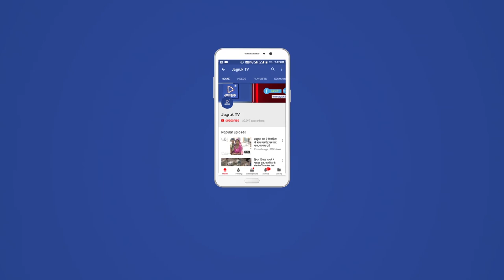JAGRUK TV : जोधपुर : आल इंडिया हाईकोर्ट लॉयर्स क्रिकेट 21 से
जोधपुर। राजस्थान हाईकोर्ट लॉयर्स एसोसिएशन जोधपुर के तत्वावधान में 21 नवंबर से 24 नवंबर तक अखिल भारतीय उच्च न्यायालय मुख्यपीठ लॉयर्स क्रिकेट लीग 2018 का आयोजन जोधपुर में किया जा रहा है। इस क्रिकेट लीग में देश भर से सात और एक जोधपुर मुख्यपीठ की क्रिकेट टीम भाग ले रही है। यह जानकारी राजस्थान हाईकोर्ट लॉयर्स एसोसिएशन के अध्यक्ष सुनिल जोशी और महासचिव तथा आयोजन सचिव मृगराजसिंह ने संवाददाता सम्मेलन में दी।
उन्होंने बताया कि 21 से 24 जुलाई तक चलने वाली इस क्रिकेट लीग मैच के दौरान सुप्रीम कोर्ट बार एसोसिएशन, इलाहाबाद बार एसोसिएशन ए और बी, गुजारत बार एसोसिएशन, पंजाब एंड हरियाणा बार एसोसिएशन, झारखंड बार एसोसिएशन, जम्मू एंड कश्मीर बार एसोसिएशन के अलावा राजस्थान उच्च न्यायालय जोधपुर के अधिवक्ताओं की टीमें भाग लेगी। उन्होंने बताया कि प्रतियोगिता का आयोजन बरकतुल्ला खां स्टेडियम और मयूर चौपासनी स्कूल के क्रिकेट स्टेडियम में किया जाएगा।